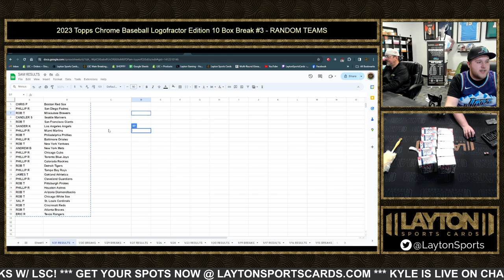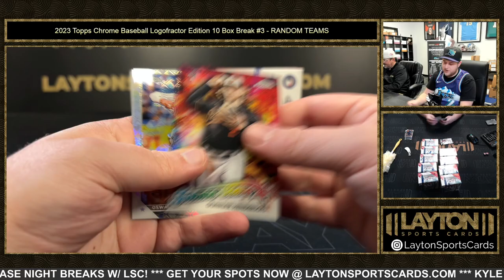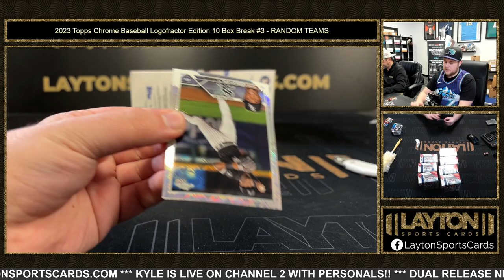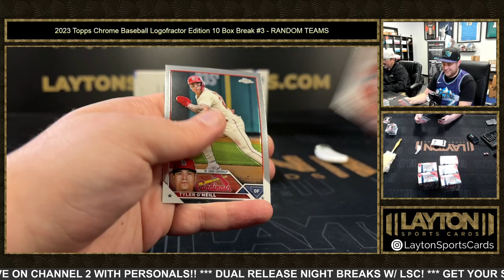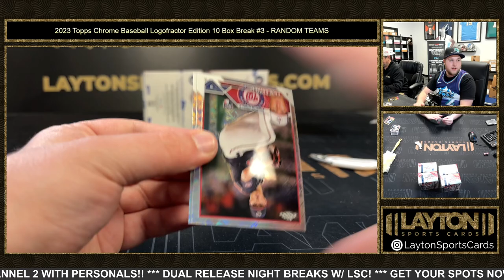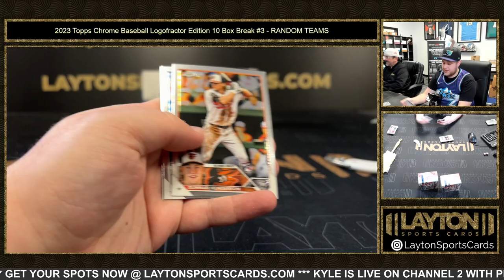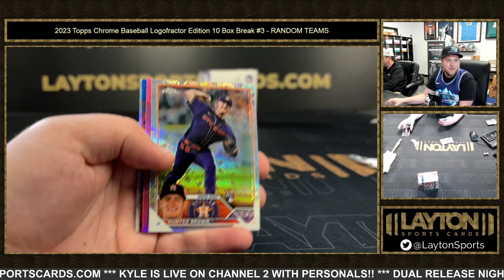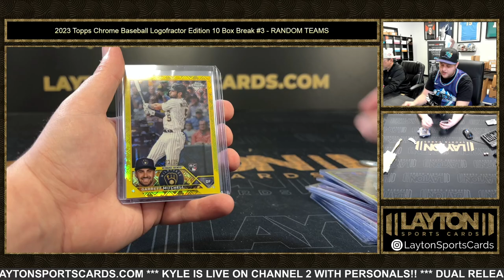2023 Topps Chrome Baseball Logofractor Edition 10 Box Break #3 RANDOM TEAMS